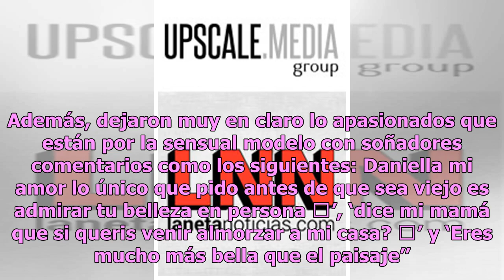Daniella Chávez exhibe prominentes encantos en descarado hilo dental (FOTO)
La voluptuosa modelo Daniella Chávez está de regreso para que inicies la semana con todos los ánimos, pues encendió Instagram nuevamente con una de sus retadoras fotos en bikini. Daniella se encuentra en estos momentos en las paradisiacas playas de Miami y, como recuerdo, se tomó algunas instantánea...